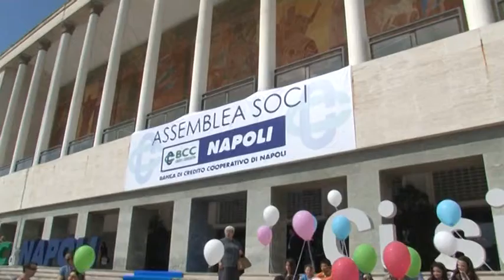Napoli - Assemblea soci BCC, bilancio positivo (10.05.14)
- Napoli - Un risultato netto d'esercizio che supera il milione di euro, in crescita del 36,9% nell'anno, e un aumento del 16,4% della raccolta complessiva e del 2,56% degli impieghi. Sono i numeri della Bcc di Napoli per il 2013 presentati dal presidente Amedeo Manzo nel corso dell'asemblea dei soci. Un quadro positivo per il quinto anno di attivita' della prima Bcc metropolitana, che nella classifica redatta da BancaFinanza si colloca al dodicesimo posto per redditivita' e in nona posizione tra gli istituti italiani. Si conferma la dinamica positiva delle poste economico-finanziarie e patrimoniali, a cominciare dagli impieghi, che crescono a 29,5 milioni di euro, in controtendenza rispetto al mercato. La raccolta complessiva sale a 83,2 milioni, il capitale sociale a nove milioni, con un +12,5% nell'anno, mentre il risultato netto d'esercizio si attesta a 1,061 milioni. Il presidente nazionale di Federcasse, Alessandro Azzi, rimarca "il bilancio positivo nonostante un anno difficile", leggendo questi numeri come "un'ulteriore spinta per l'impegno di una banca differente ed essenziale per il tessuto nazionale". Manzo evidenzia i progressi compiuti nei cinque anni di vita dell'istituto, che si caratterizza anche per "il piu' basso livello di sofferenza del sistema e il piu' alto livello di accantonamento". La Bcc di Napoli si segnala quindi come un "modello efficiente", che guarda anche al fattore etico. Nel corso dell'assemblea, infatti, saranno premiate diverse iniziative di carattere solidale nate sul territorio. Un attestato di stima arriva anche dal presidente della Camera di Commercio di Napoli, Maurizio Maddaloni, che riconosce al credito cooperativo "l'attenzione alla mutualita' e alle problematiche del credito, in linea con la strategia seguita dal sistema camerale". (10.05.14)